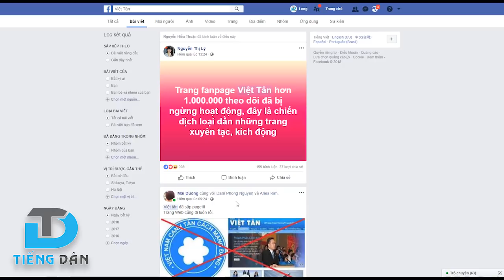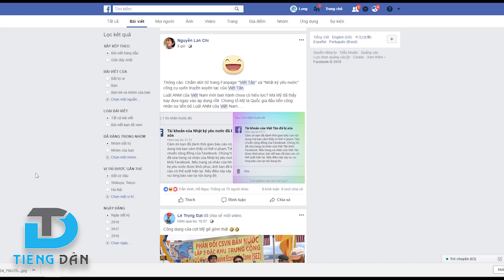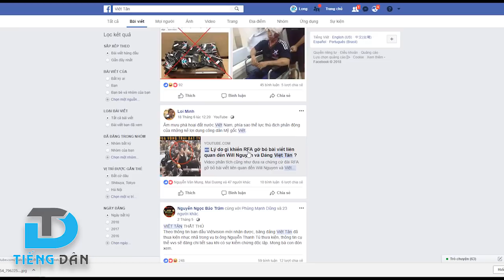Nguyễn Tường Thụy và đám zân chủ thất vọng vì các trang tin của ông chủ Việt Tân bị đánh sập